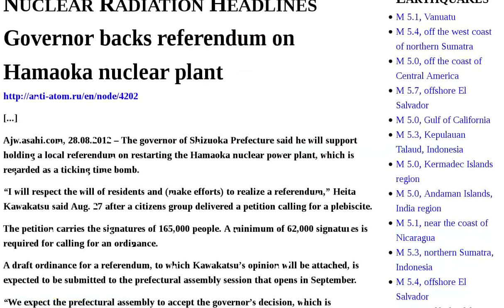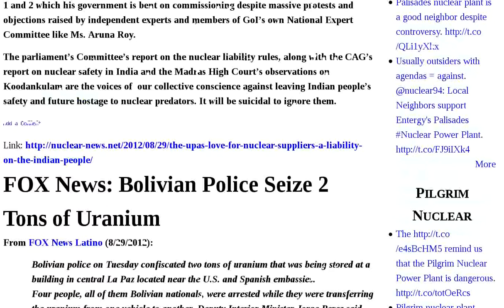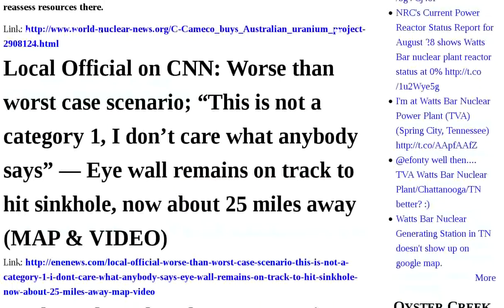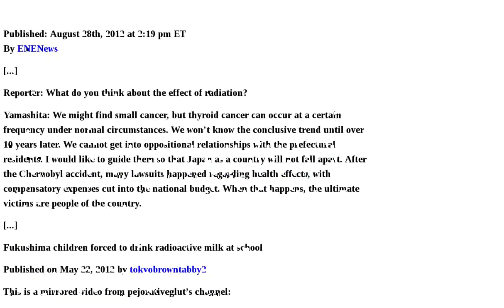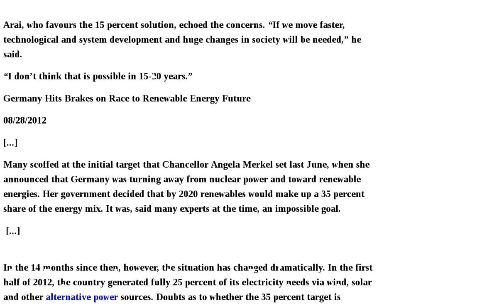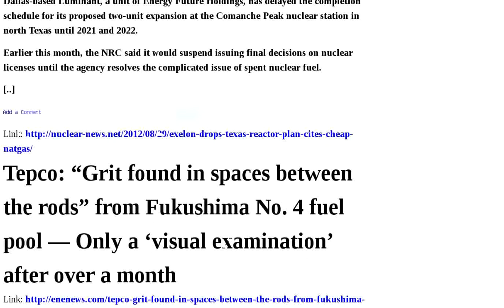Plant Fukushima Japan Reactor Heart Uranium Disease-related Deaths Care Want Seen Doctor Medical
Governor backs referendum on Hamaoka nuclear plant | The UPA's Love for Nuclear Suppliers: A Liability on the Indian People | FOX News: Bolivian Police Seize 2 Tons of Uranium | Save the dates: "A Mountain of Radioactive Waste 70 Years High: Ending the Nuclear Age," Chicago, December 1-3, 2012 | India may auction 1 gigawatt To double solar capacity | Study: Disease-related deaths surged after 3 11 — Heart unable to pump enough blood around body See also: Cesium-137 not slow acting, immediately damages heart muscle | Victoria defeated by cheap gas | Cameco buys Australian uranium project | Local Official on CNN: Worse than worst case scenario; "This is not a category 1, I don't care what anybody says" — Eye wall remains on track to hit sinkhole, now about 25 miles away MAP VIDEO | Nuclear plant shut down as Hurricane Isaac approaches | Another proposed reactor bites the dust | In-Focus Japan: Disease-related deaths soar in disaster affected prefecture - Experts warn Japanese government majority of citizens want to abandon nuclear power | Fukushima Mom: 5 hospitals refuse to provide medical care to children; "We can't be seen by a doctor when we want to be seen" "It is just not right" — Doctor: It will be confusing if our result is different than Fukushima Medical University | Head of Fukushima Thyroid Exams: I'm trying to help "so that Japan as a country will not fall apart" — Lawsuits over health effects would victimize all Japanese | Potentially devastating swelling and cracks discovered at Leningrad Nuclear Power Plant reactor No 1 | Norway pulls plug on electricity from Kola Nuclear Power Plant's ageing reactors | Japan leans toward zero nuclear stance, caution remains | Exelon drops Texas reactor plan, cites cheap natgas | Tepco: "Grit found in spaces between the rods" from Fukushima No. 4 fuel pool — Only a 'visual examination' after over a month | Exelon Cancels Texas Nuke Audio